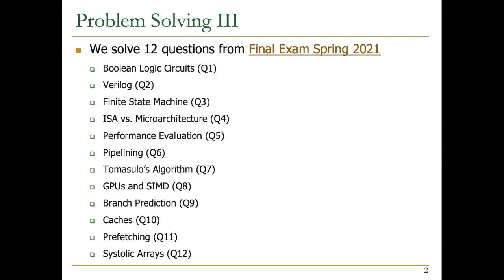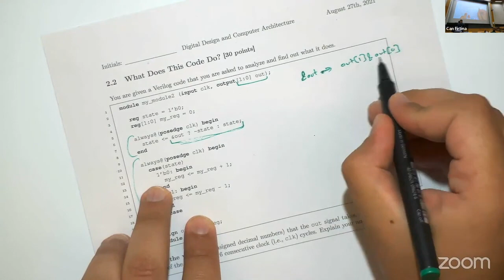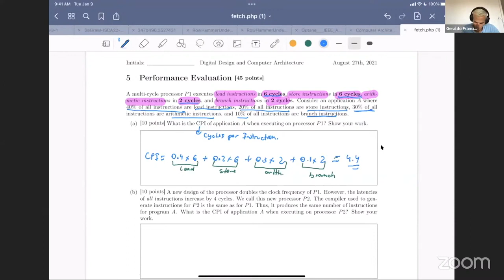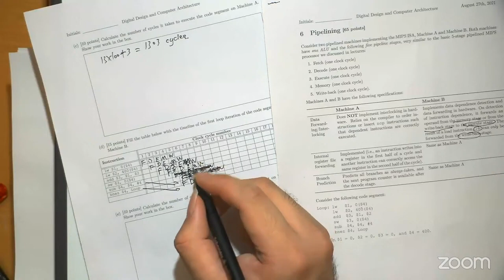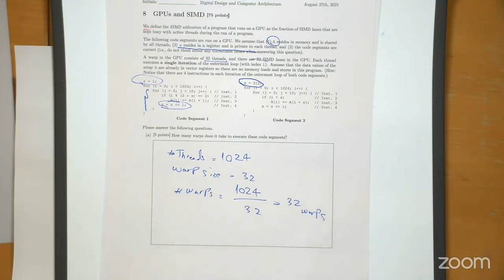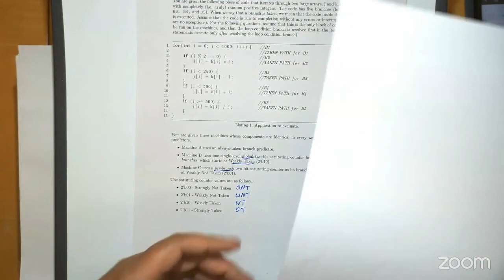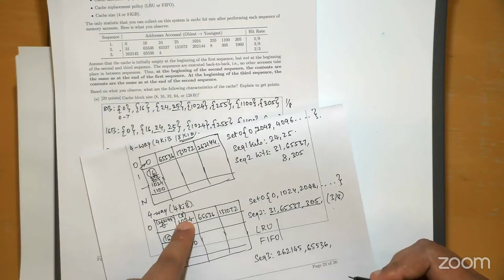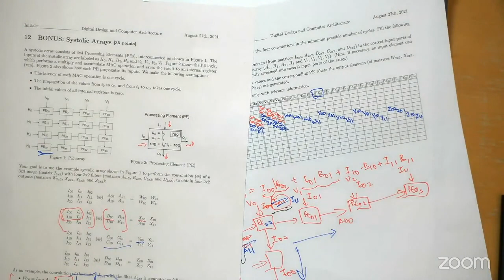Digital Design & Computer Architecture - Problem Solving III (Spring 2023)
Questions from Final Exam Spring 2021:
00:00:00 - Boolean Logic Circuits
00:24:10 - Verilog
00:51:53 - Finite State Machine
01:04:40 - ISA vs. Microarchitecture
01:15:28 - Performance Evaluation
01:34:50 - Pipelining
01:57:55 - Tomasulo's Algorithm
02:20:21 - GPUs and SIMD
03:03:36 - Branch Prediction
03:29:40 - Caches
04:14:49 - GPUs and SIMD (Correction)
04:15:45 - Prefetching
04:19:28 - Systolic Arrays

Recommended Reading:
Intelligent Architectures for Intelligent Computing Systems